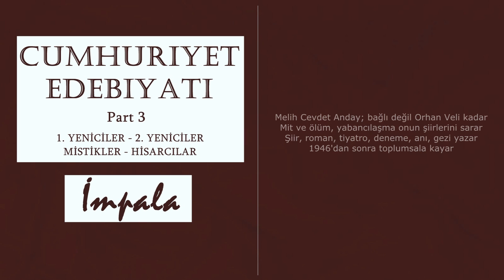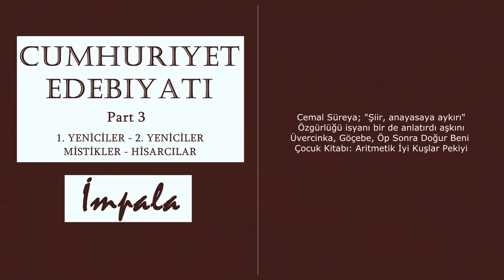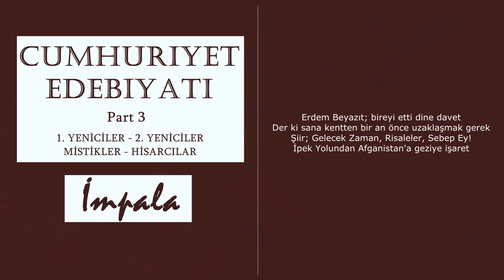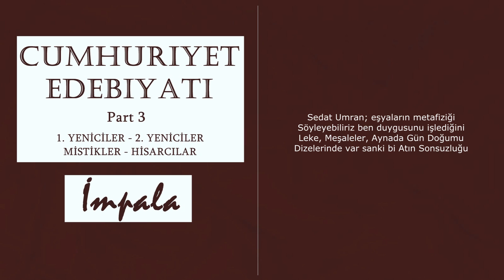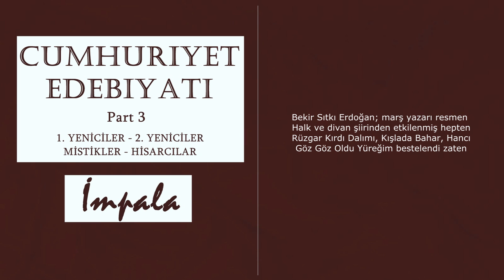İmpala - Cumhuriyet Edebiyatı (Part 3)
Tüm Edebiyat Rap serisi artık Spotify'da!

Sevgili öğrenciler;
Hepinizin bildiği üzere seneler öncesinde yapmış olduğum "Edebiyat-ı Rap" serisi, yoğun isteğiniz üzere Cumhuriyet Dönemi ile devam etmekte. Bu kadar kapsamlı bir dönemi tek şarkıda toparlamak zor olduğu için toplamda 4 Part'lık bir seri olarak sizlere sunacağım:

Part 3: 1. Yeniciler, 2. Yeniciler, Mistikler, Hisarcılar

Bu şarkılar tamamen ezberlemeniz için değil, sınavda sizlere şıklar arasında çağrışım yapması amacıyla hazırlanmıştır. Her dörtlük bir şairi anlatmaktadır. Gözünüzü korkutmasın ya da karışık gelmesin; zaten var olan altyapınızın üzerine, bilgilerinizi sağlamlaştırmanız ve müzik yoluyla daha kolay tekrar etmeniz açısından faydalı olacaktır. Hepinize başarılar diliyor, sizleri sevgiyle kucaklıyorum.

Söz: İmpala
Beat/Mix/Mastering: İmpala
Kayıt: Agarta Müzik
Video Edit: İmpala
Kaynak: Cumhuriyet Edebiyatı El Kitabı (Kerem Siraay), YKS Edebiyat Özet (Tufan Şahin)